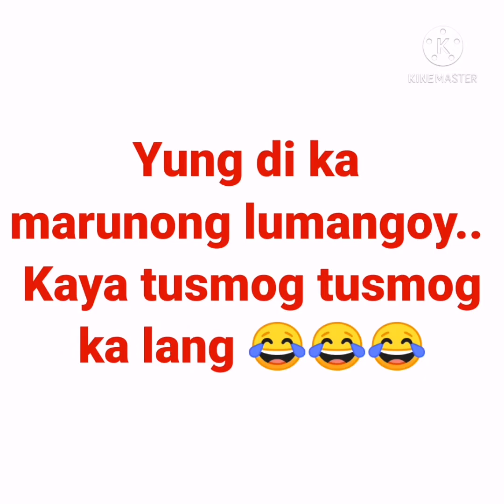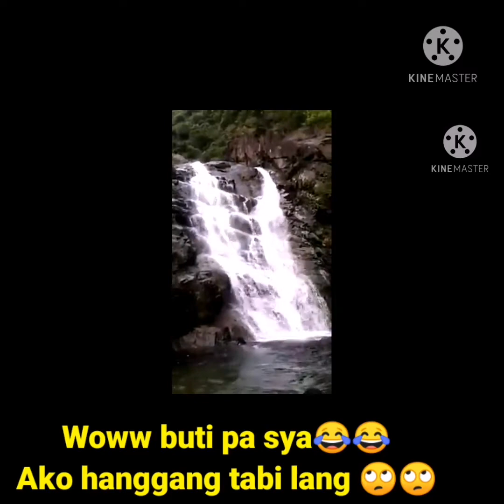Yung Gusto Mo Lumangoy Pero Lulubog Lilitaw Lang Alam Mo!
I really have to admit that I don't know how to swim. Yet, I love stream trekking and waterfalling.
This video was taken when we trekked the Wong Lung Hang stream, part of Lantau Hongkong. It was summer and we needed some cool place to enjoy our day.